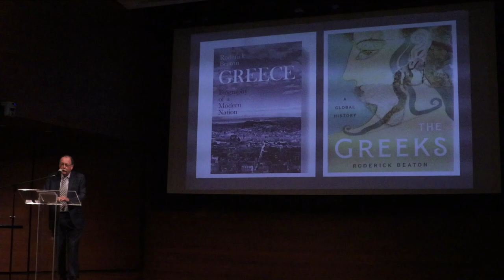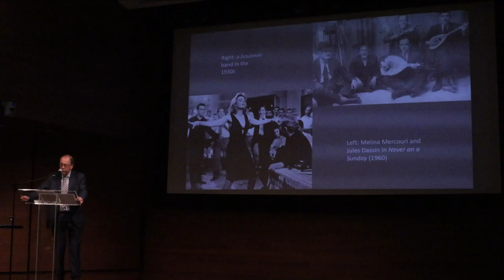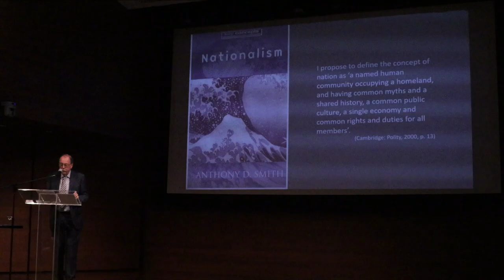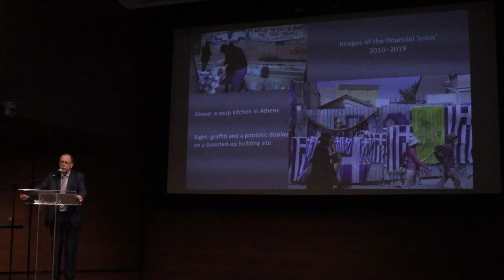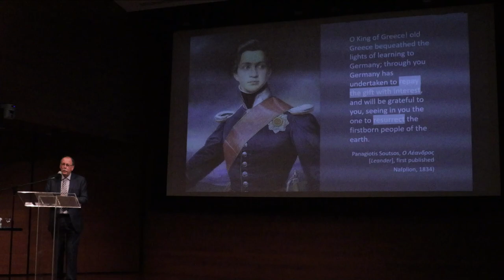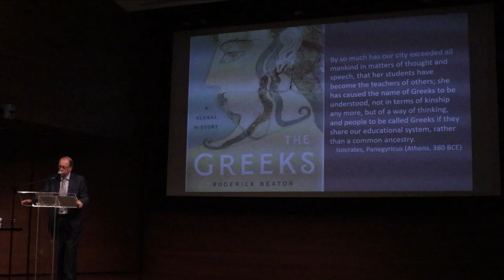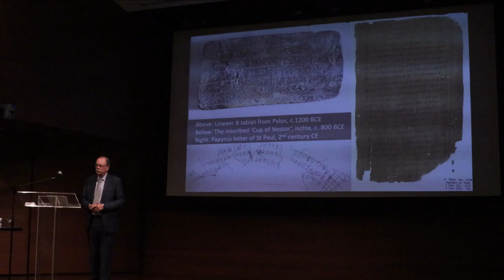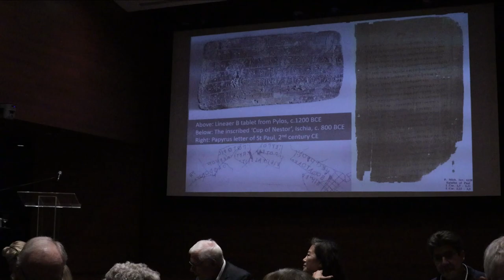Professor Roderick Beaton on Writing the History of The Greeks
The *Hellenic-American Cultural Foundation* held an evening presentation by *Professor Roderick Beaton,* _Emeritus Professor at King’s College London_ and _Commander of the Order of Honor of the Hellenic Republic._ Professor Beaton addressed how he and others approached writing the history of Greece and the Greek people, weaving together themes on language, ethnic identity, and the modern nation-state.

Drawing upon his two most recent books, _Greece: Biography of a Modern Nation (2019)_ and _The Greeks: A Global History (2021),_ Professor Beaton goes behind the scenes to explore some of the underlying questions about how Greece and Greeks have defined their position in the modern world, while coming to terms with a recorded history that dates back 3,500 years.

Professor Beaton studied English Literature at the University of Cambridge, before turning to Modern Greek as the subject of his doctorate. He embarked on a long career at King’s College London (University of London), culminating with serving as _Koraes Professor of Modern Greek and Byzantine History, Language and Literature._ His many books and articles on the Greek-speaking world are much acclaimed, and he is a four-time winner of the prestigious Runciman Award. Professor Beaton is a _Fellow of the British Academy, a Fellow of King’s College (FKC, 2018), Commander of the Order of Honour of the Hellenic Republic (2019),_ and _Chair of Council at the British School of Athens._ In early 2023 he was granted honorary Greek citizenship.